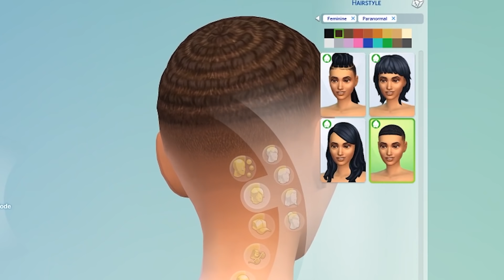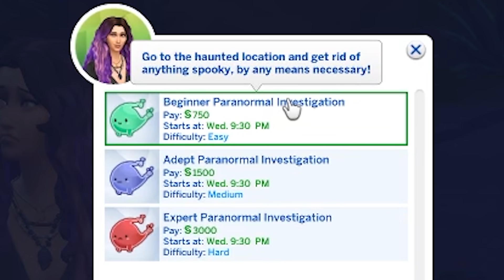DO NOT Play The Sims 4 Paranormal Stuff ...it's HAUNTED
Today I tried the NEW Sims 4 Paranormal Stuff Pack. DO NOT Play This New Pack... It's HAUNTED & scary ...but also hilarious! Presented by EA Game Changers.